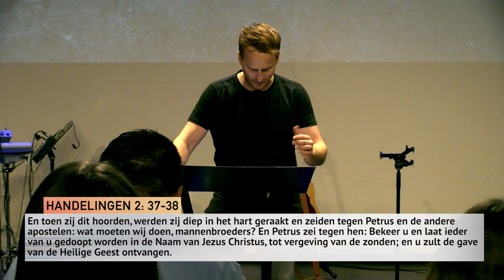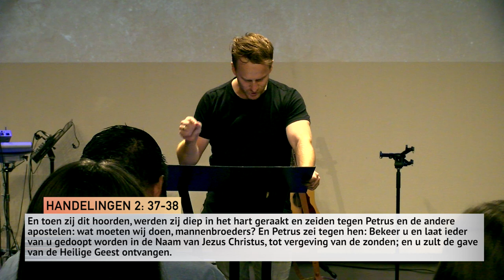Preek: Bekeer je en laat je dopen | Jafeth Bekx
''Wat moeten wij doen, mannenbroeders? En Petrus zei tegen hen: Bekeer u en laat ieder van u gedoopt worden in de Naam van Jezus Christus, tot vergeving van de zonden; en u zult de gave van de Heilige Geest ontvangen.''

Jafeth behandeld deze preek bekering en dopen.